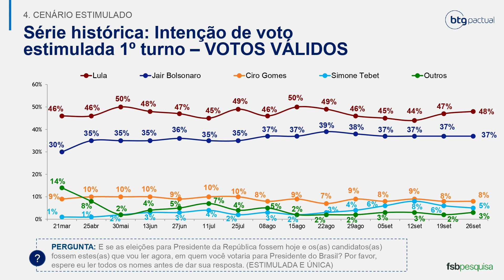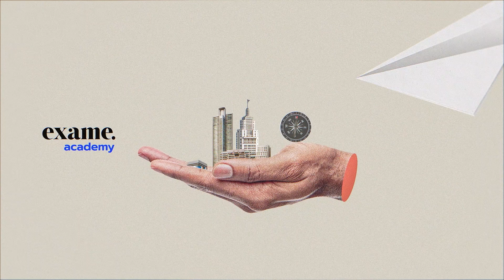Lula cresce 1 ponto e chega a 48% em votos válidos, diz BTG/FSB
O ex-presidente Luiz Inácio Lula da Silva (PT) oscilou um ponto para cima, dentro da margem de erro, e chegou a 45% das intenções de voto na última rodada da pesquisa BTG/FSB, divulgada nesta segunda-feira, 26. Na mesma sondagem, o presidente Jair Bolsonaro (PL) ficou estável, em 35%.O petista chega também a 48% dos votos válidos (quando excluídos brancos e nulos), frente a 47% na sondagem da semana passada.

A pesquisa é do Instituto FSB, encomendada pelo banco BTG Pactual (do mesmo grupo de controle da EXAME). O Instituto FSB ouviu, por telefone, 2.000 pessoas entre os dias 23 e 25 de setembro.